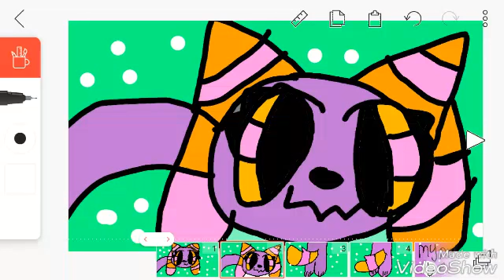Watch until end boneless dance°[meme]°